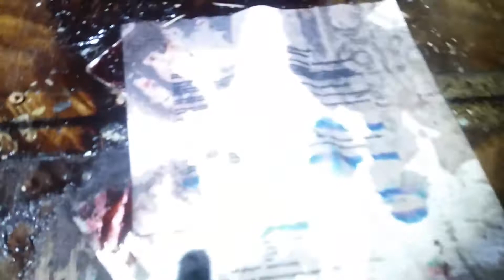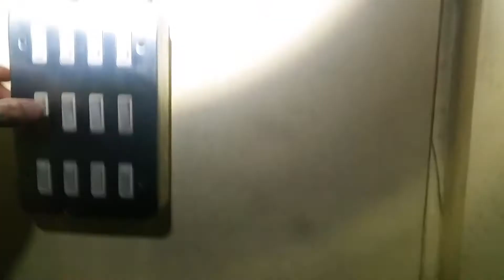ABANDONED HOSPITAL BLOOD FOUND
Abandoned hospital in Kent we came across blood stains on the floor